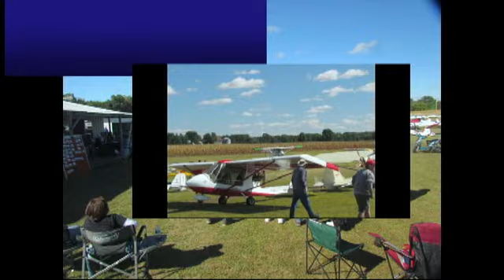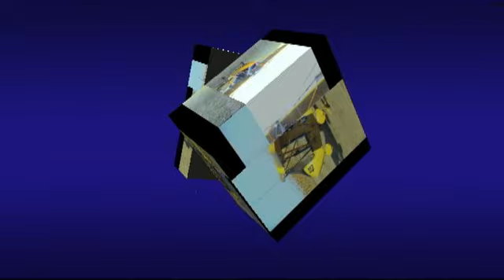30th Anniversary Challenger Aircraft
Erie Airpark hosted the 30th Anniversary of Challenger Aircraft